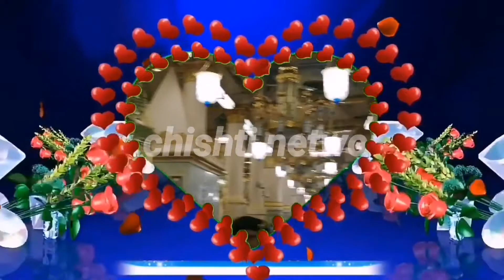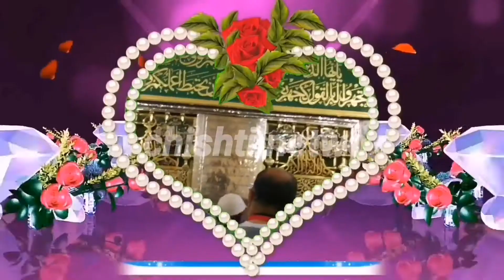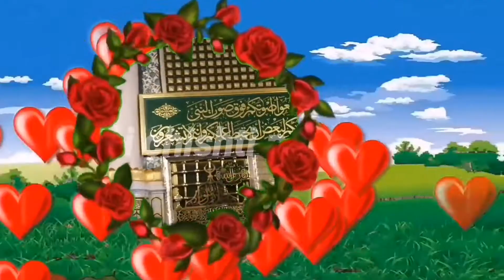Betiyon se nafrat karne Walo ke liye best offers